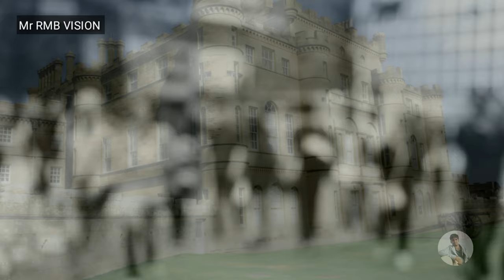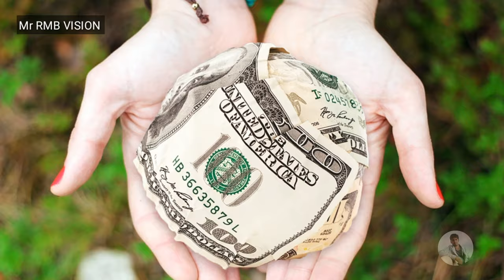இவன் கொலை பண்ணது தப்பே இல்ல château de brissac true story